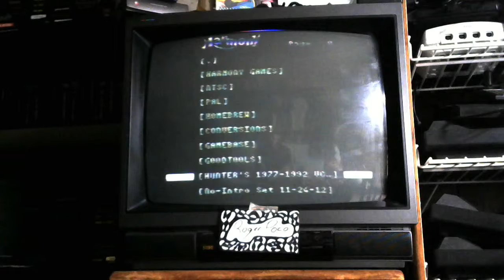2600 Donald Duck Speedboat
Mebbe interesting-can't figure out how to score, except speed?